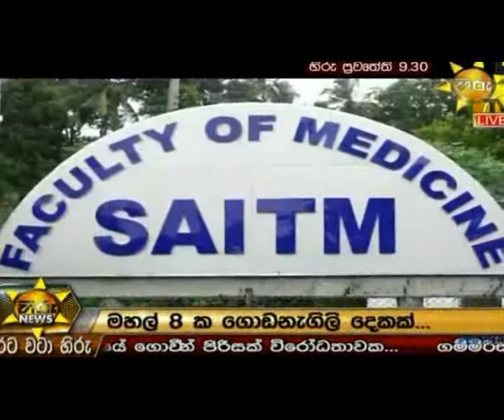hiru 930 17072017